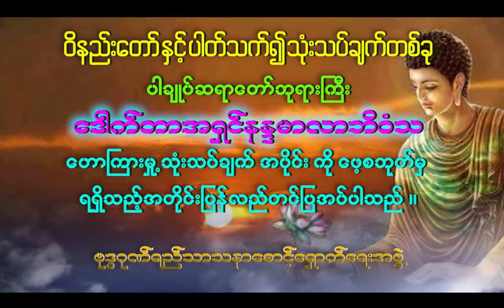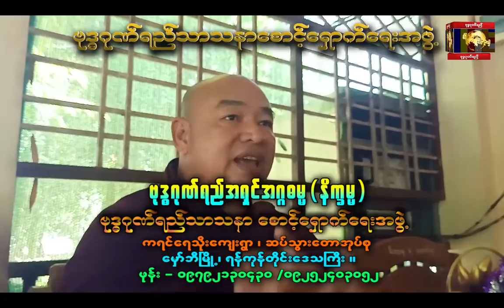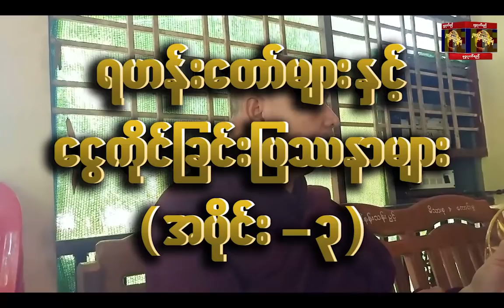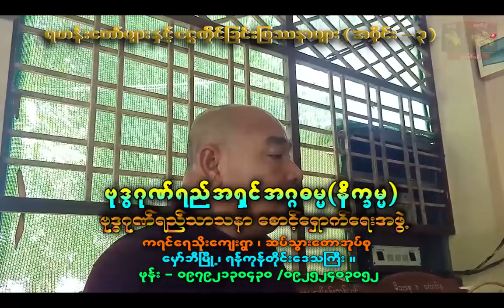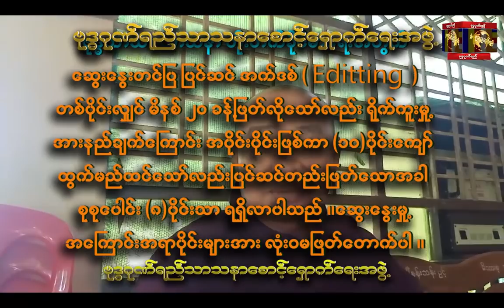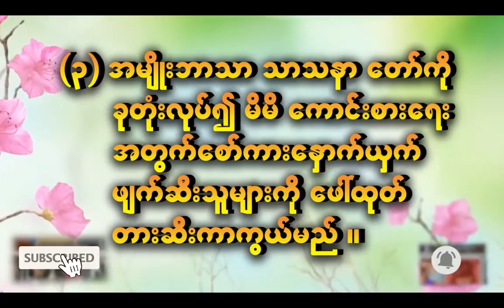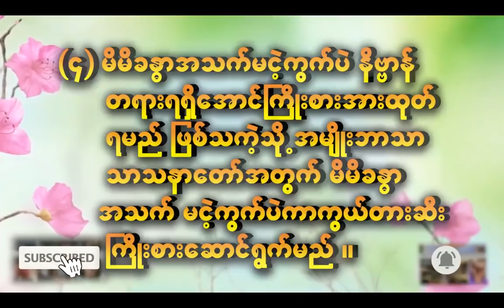Monk and Rule;( part 3)ရဟန်းတော်များ နှင့် ငွေကိုင်ခြင်းပြဿနာများ ( အပိုင်း- ၃ )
ဆရာတ်ာရှင်သရဏ ဝိနည်းနှင့် အငြင်းဝါကြများ ကိုပြန်လည်ရှင်းလင်း လိုခြင်း နှင့် ဝိနည်း အပေါ် လွန်စွား အားပြုခြင်းအပြန်အလှန် မေးခွန်းအဖြေ အပိုင်း(၈) ခု နေ့စဉ် တင်ပြပေးသွားပါမည် ။
အလွန်စိတ်ဝင်စားဘွယ်မှတ်သားဘွယ်များဖြစ်ပါသည် ။
ဗုဒ္ဓရဏ်ရည်သာသနာစောင့်ရှောက်ရေးအဖွဲ့

Monk and Rule;( part 3)ရဟန္းေတာ္မ်ား ႏွင့္ ေငြကိုင္ျခင္းျပႆနာမ်ား ( အပိုင္း- ၃ )
ဆရာတ္ာရွင္သရဏ ဝိနည္းႏွင့္ အျငင္းဝါၾကမ်ား ကိုျပန္လည္ရွင္းလင္း လိုျခင္း ႏွင့္ ဝိနည္း အေပၚ လြန္စြား အားျပဳျခင္းအျပန္အလွန္ ေမးခြန္းအေျဖ အပိုင္း(၈) ခု ေန႔စဥ္ တင္ျပေပးသြားပါမည္ ။
အလြန္စိတ္ဝင္စားဘြယ္မွတ္သားဘြယ္မ်ားျဖစ္ပါသည္ ။
ဗုဒၶရဏ္ရည္သာသနာေစာင့္ေရွာက္ေရးအဖြဲ႕